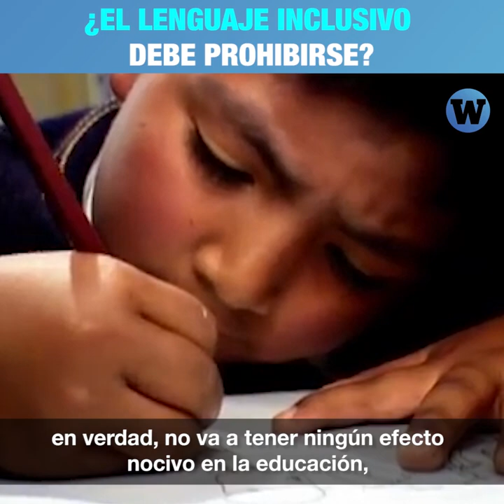¿El lenguaje inclusivo debe prohibirse?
¿El Congreso puede prohibir formas de hablar? Ascot nos explica por qué las lenguas no están sujetas a legislación.